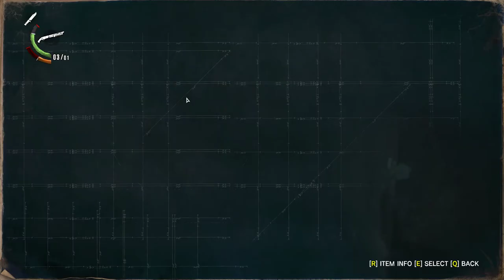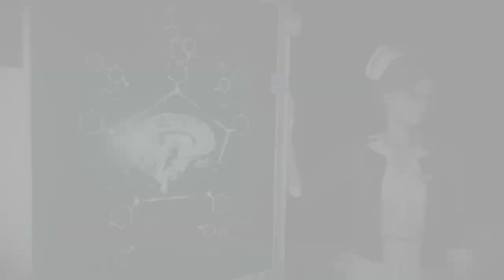THE EVIL WITHIN 2 - Walktrough Part 2 - 1080p Full HD PC (no commentary)